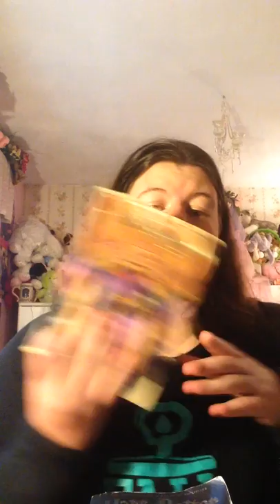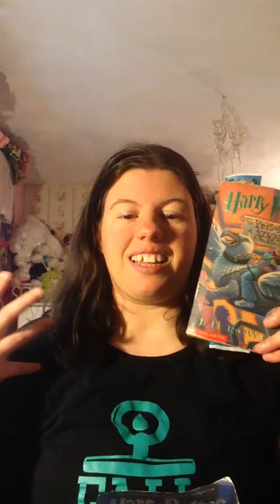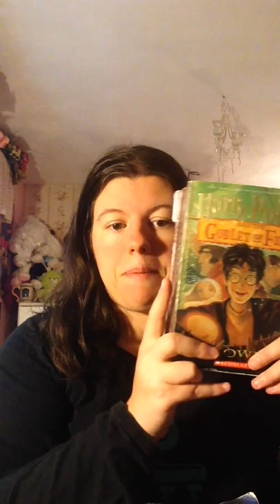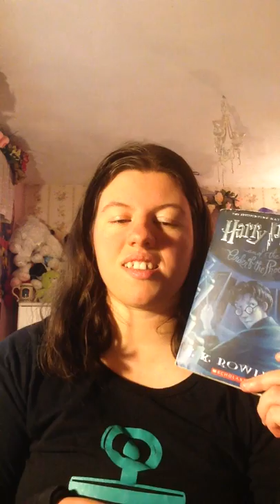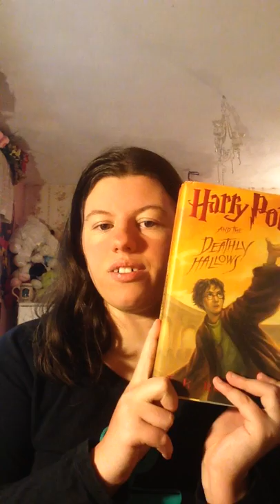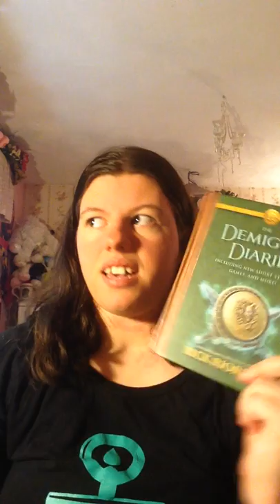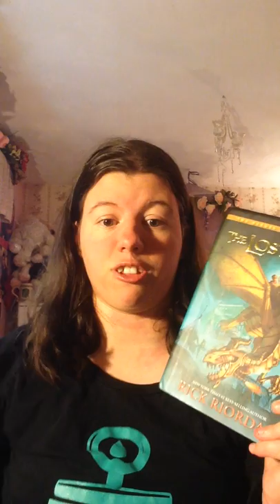July Wrap Up and August TBR!!